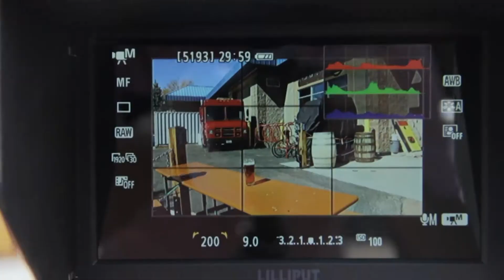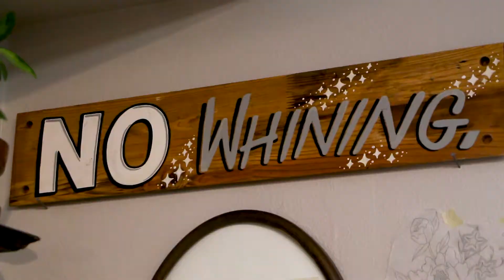SVP Recruitment Video